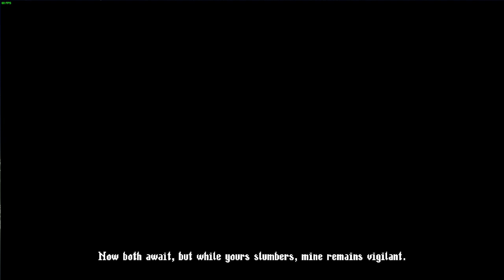Blasphemous II #1 - HAMMER TIME? New Systems, Main Town, Profundo Lamento, Grilles & Ruin